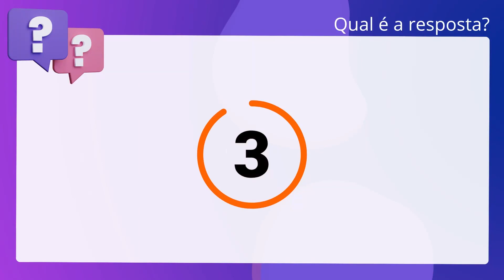QScon Direito: [Art. 84, Dec Estadual 3.044/80 - RJ] Decorando a Lei Seca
Art. 84, Dec Estadual 3.044/80 RJ | Decorando a Lei Seca

Conforme o Decreto Estadual 3.044/80 (Regulamento do Estatuto dos Policiais do. Estado do Rio de Janeiro), é correto afirmar que é permitido, a critério de. autoridade policial competente, descontar de licença prêmio, até 5. faltas ao serviço, não justificadas.

Gabarito: Falso